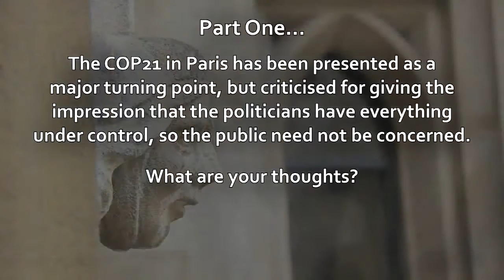COP21 - Lord Martin Rees & Dr. Hugh Hunt Discuss Climate Pessimism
Will the "Paris Agreement" be enough to limit global warming and an ensuing climate catastrophe from greenhouse gas emissions? In this candid conversation between 2 University of Cambridge luminaries, we hear another view that exists outside of the UNFCCC rhetoric.
Conversation questions by Nick Breeze
Editing by Mike Coe
Produced by Nick Breeze